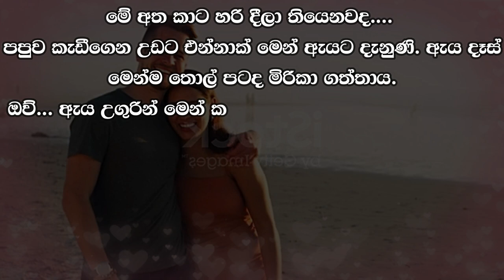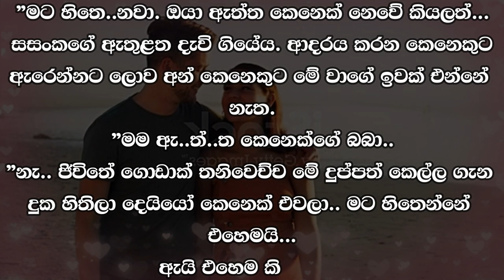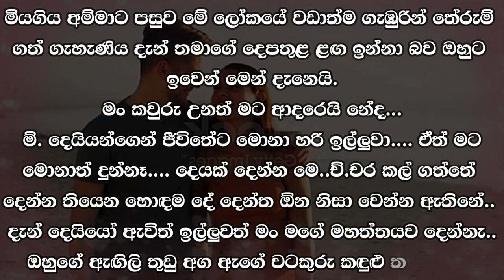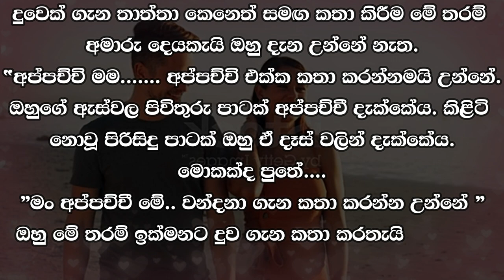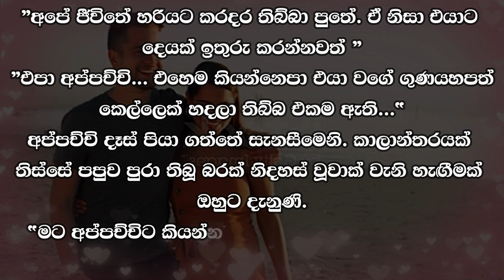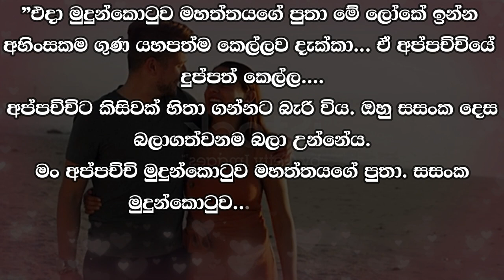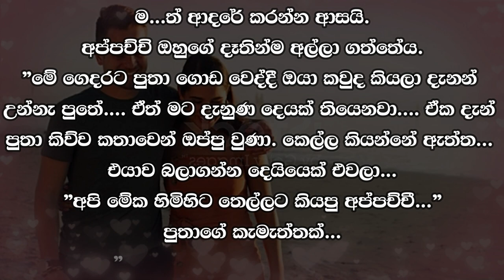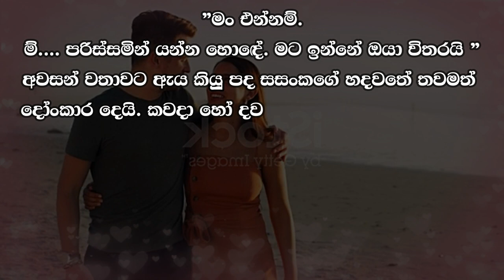Rantharu - රන්තරු - 20 | Written by Mr. Sujeewa Prasanna Arachchi | Sinhala Audio Book | Vish Novels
Time Codes
00:00 Intro
00:13 Love Story
17:54 End